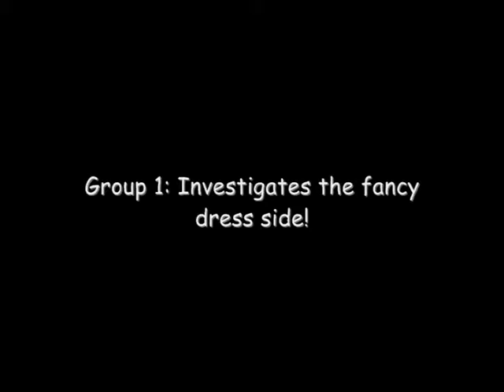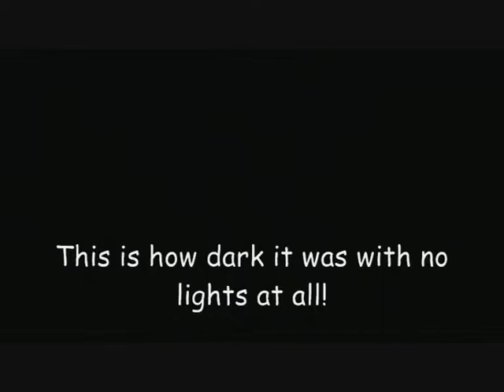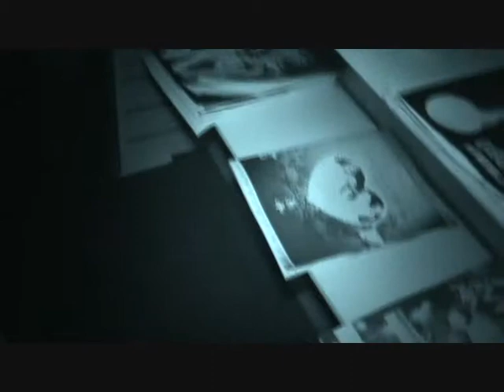Rotherham Ghosts - The Return of The bridal & Fancy Dress Shop.#1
The return of the bridal & fancy dress shop #1  Our second investigation into the paranormal activity. Take a look to see what our second investigation as in store for us! At the fancy dress and wedding shop! mwahaha